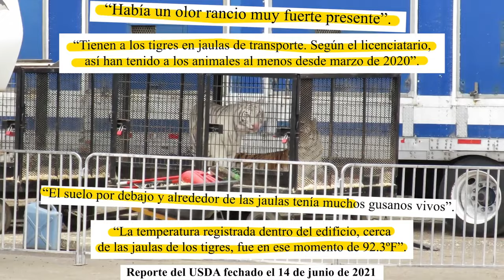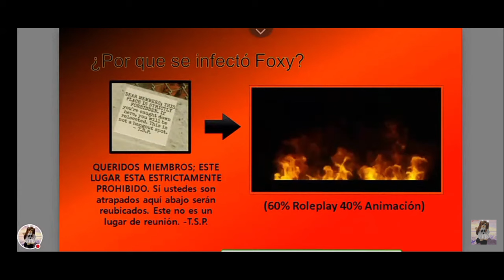¿Por qué hay jaulas de circo en Piggy? - Teoria | Marchis pandy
Un detalle particular en piggy es que hay jaulas de circo en carnaval... pero porque? e n este video averiguaremos todo lo que oculta esta jaula

tags (Ignorar)

Piggy teorias
Piggy carnival
Piggy book 2
Piggy clowny
Piggy Foxy
Piggy Mr p
Piggy historia